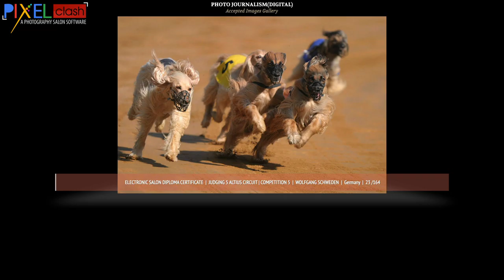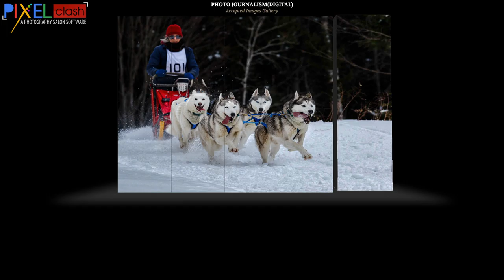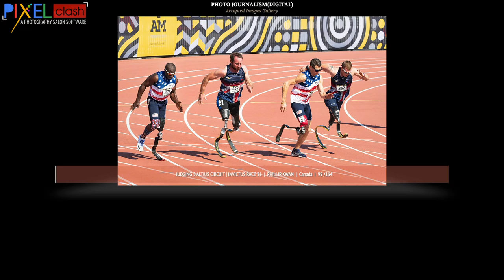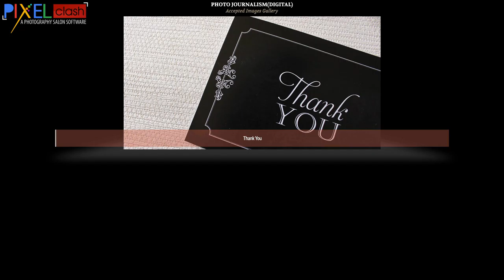Photo Journalism Accepted Images Daisy Salon Altius circuit 2021